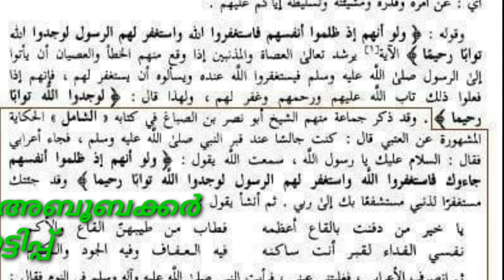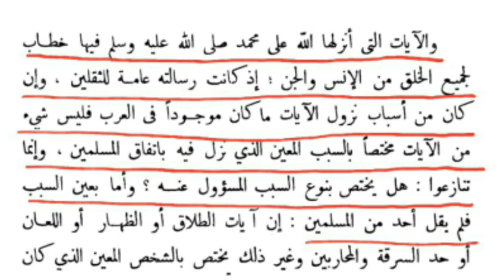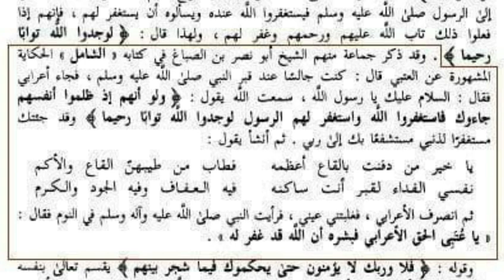ഇതാണ് മക്കള മുജാഹിദ് തൊലിക്കട്ടി പിലാച്ചേരി അബൂബക്കർ മൗലവി തന്നെ പറയട്ടെ